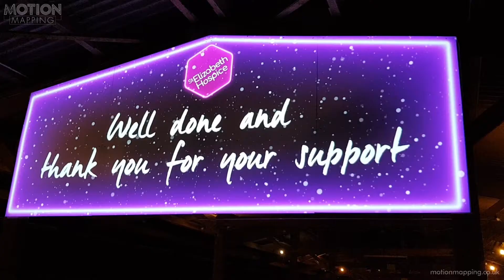Motion Mapping Showreel - We Are Projection Mapping Specialists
To celebrate our 2nd birthday, we've put together some of the video mapping projects we've worked on to deliver WOW's to audiences across the UK. Includes cake mapping, building projection mapping, 2d projection mapping and 3D.
Have a look at some of our other work and case studies